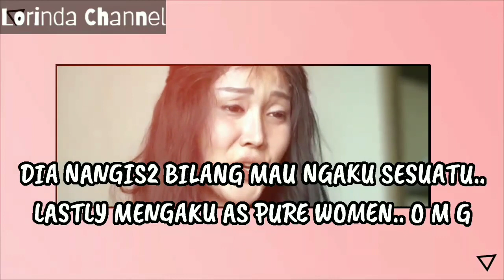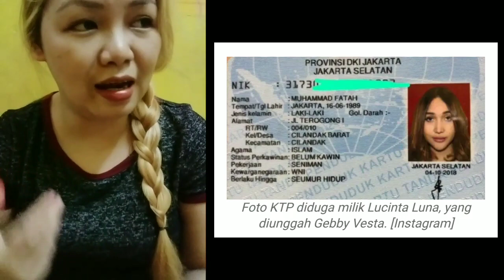TALKABOUT= LUCINTA LUNA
Kali ni kita di segmen gossip, CAKAP PASAL?? UNTUK FIRST VIDEO NI SAYA ULAS TENTANG LUCINTA LUNA, @ MUHAMMAD FATAH.. YANG SELAMA NI KONSISTEN MENEGASKAN DIA LAHIRIAH WANITA, SEDANGKAN LEPAS DIA KENA TANGKAP POLIS INDONESIA ATAS KESALAHAN PENYALAHGUNAAN DADAH, BARU TERBONGKAR DIA SEBENARNYA BARU LULUS PERMOHONAN MENUKAR STATUS JANTINA DAN NAMA DI JABATAN PENDAFTARAN INDONESIA ... SO YAA... TERNYATA LUCINTA LUNA MENIPU SELAMA NI.. SEMOGA NANTI DIA AKAN MEMBUAT PRESS CONFERENCE LAA BILA SDH KELUAR DARI JAIL , TENTANG ISU TRANSGENDER NI YER..

THANKYOU SEMUA YANG SELALU SUPPORT SAYA. 😍 SALAM UTK RAKAN MALAYSIA DAN INDONESIA..

Lucinta Luna lelaki
Lucinta Luna dipenjarakan
Lucinta Luna pembedahan plastik
Muhamad Fatah / Cleo Vitry / Ayluna Putri